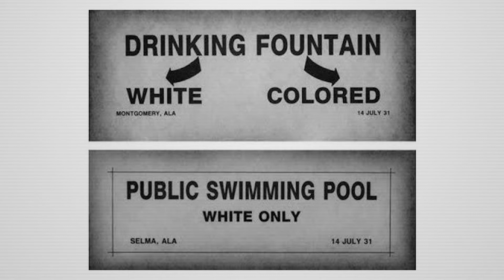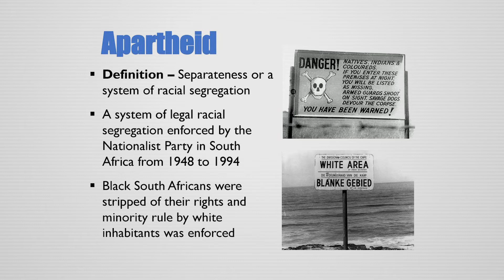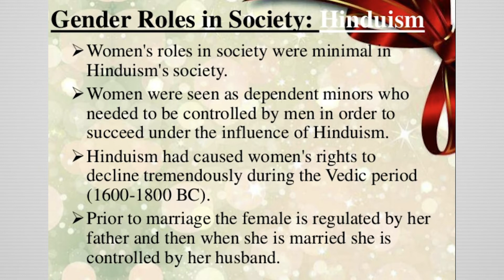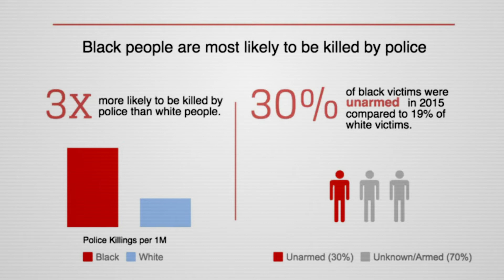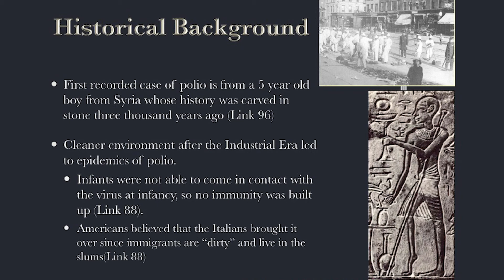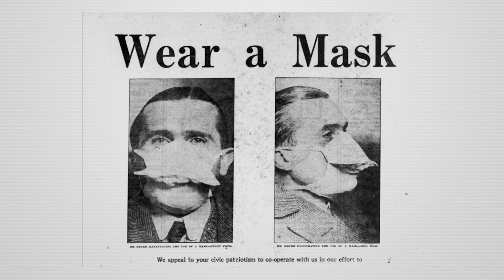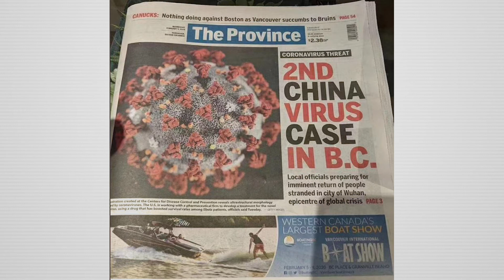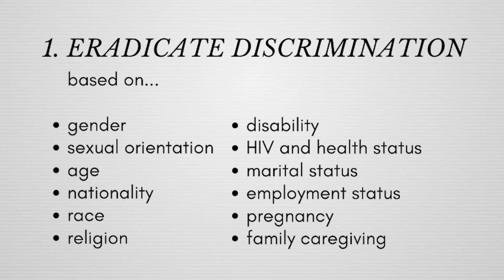Discrimination and Epidemics || History in English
Discrimination and Epidemics
Sound: Anish Rajbhandari
Concept & Video: Nian, Subigya Sunder Shrestha